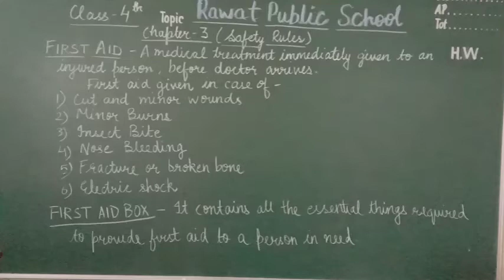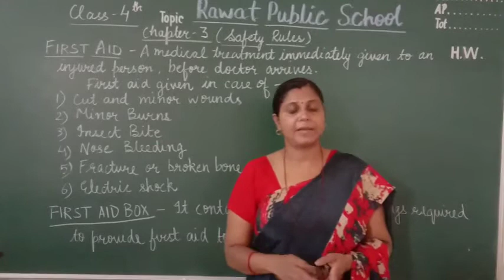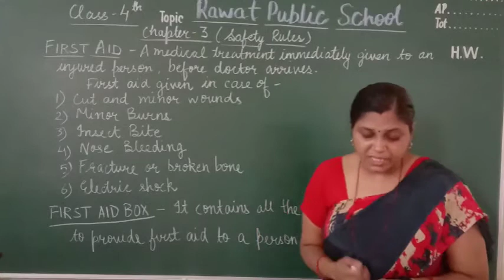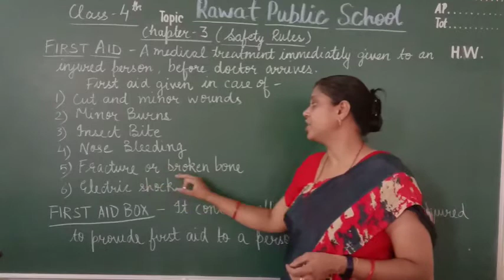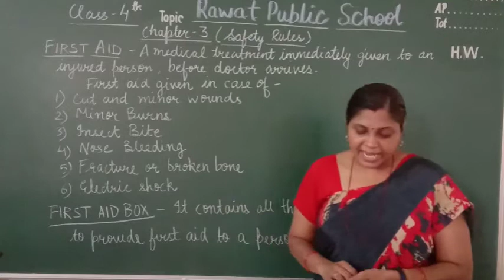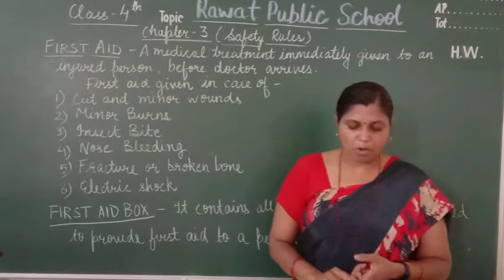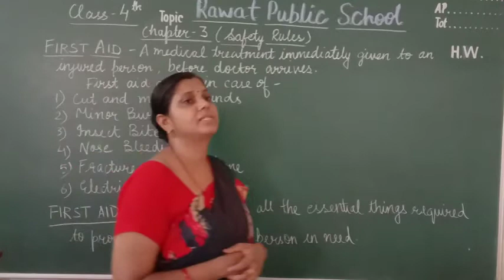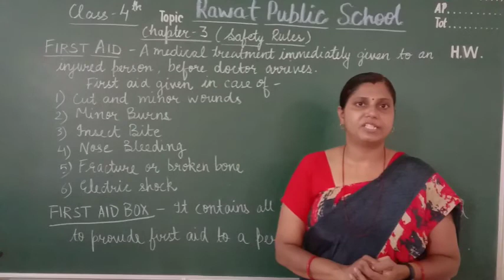Class 4th (Science) - Chapter 3 (Part-II)